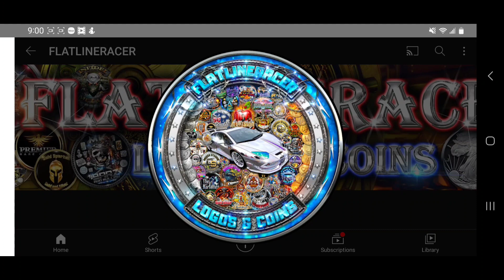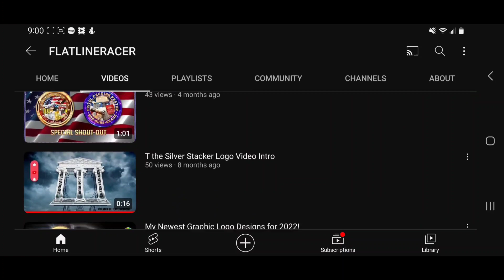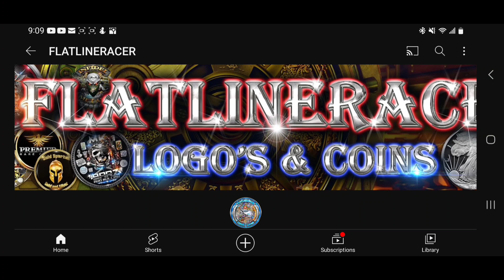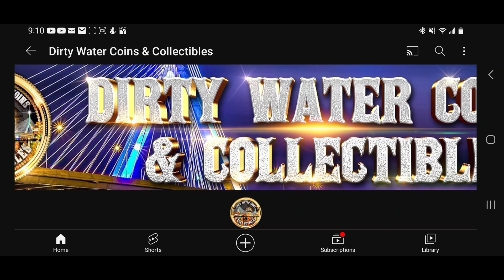** MY NEW INTRO VIDEO ** Shout-out to